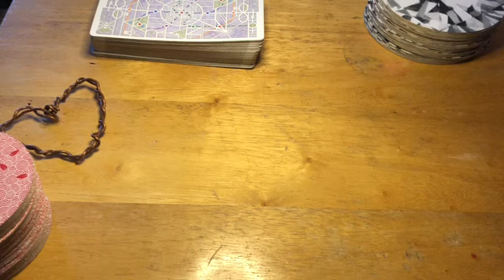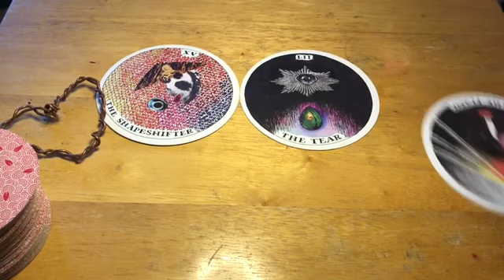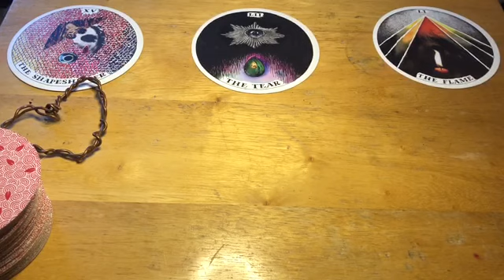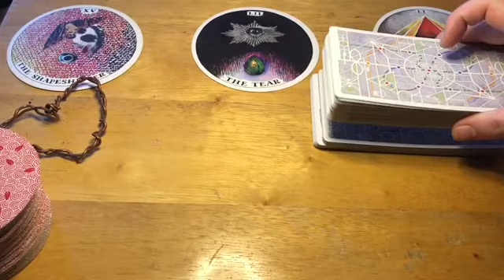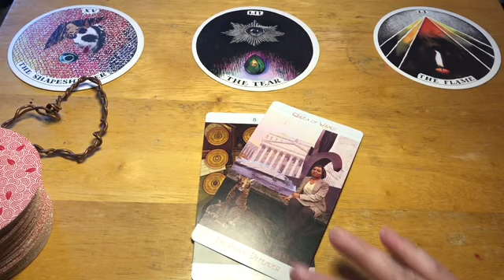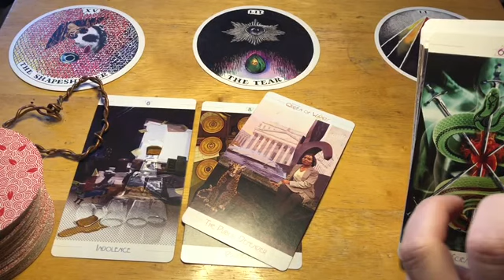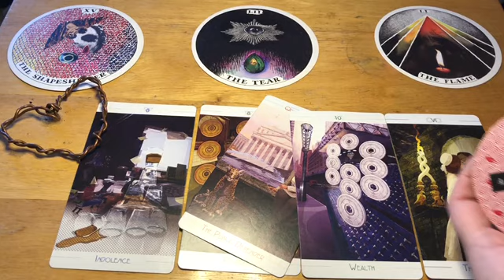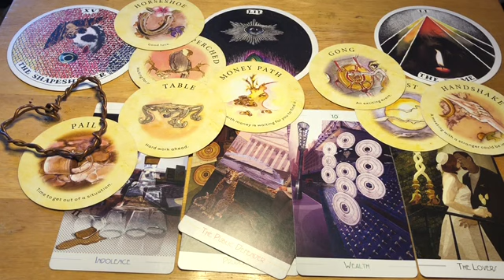Sagittarius 💸 “All Signs Pointing Towards WEALTH” 💸 Snow Moon Read February 27, 2021 Tarot Oracle